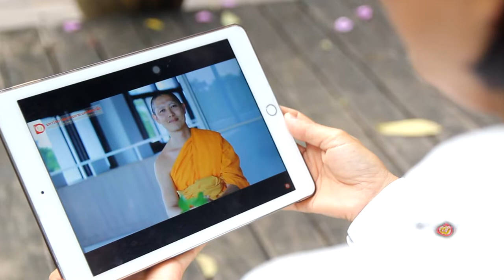DOU รับสมัครนักศึกษาและลงทะเบียนเรียน เทอม 2 2561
เปิดรับสมัครนักศึกษาใหม่และเปิดรับลงทะเบียนเรียน
 ประจำภาคการศึกษาที่ 2 ปีการศึกษา 2561 ดังนี้
📚 รับสมัครนักศึกษาใหม่ ตั้งแต่วันที่ 5 สิงหาคม พ.ศ. 2561 ถึงวันที่ 23 กันยายน พ.ศ. 2561 📚
📚 ลงทะเบียนเรียนสำหรับนักศึกษาปัจจุบัน ตั้งแต่วันที่ 26 สิงหาคม ถึงวันที่ 23 กันยายน พ.ศ. 2561 📚
📝วันจันทร์ - วันเสาร์ ที่ศูนย์ประสานงาน DOU
 อาคาร 100 ปี คุณยายอาจารย์มหารัตนอุบาสิกาจันทร์ ขนนกยูง อาคาร 3 ชั้น 2 ข้างสำนักงานมูลนิธิธรรมกาย
📝วันอาทิตย์ สมัครเรียนได้ที่เสา N26  สภาธรรมกายสากล วัดพระธรรมกาย